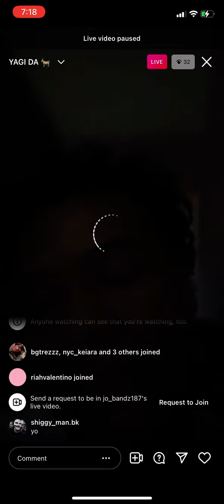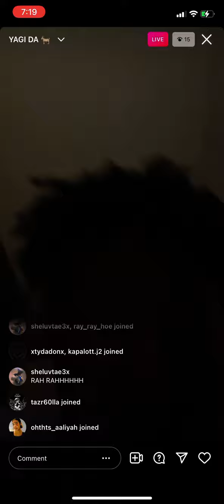KAY FLOCK MANS JO BANDZ PLAYS YAGI B UNRELEASED ON IG LIVE “YAGI B MR DO WHAT HE WANT” 🔥